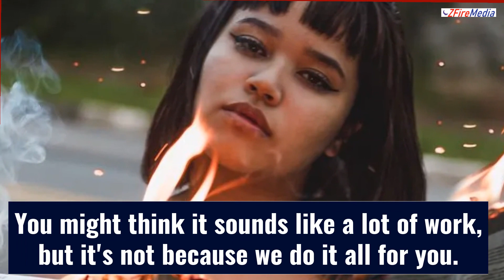Explode Online Visibility of Your Portland Cannabis Dispensary With This Media Content Agency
As a cannabis dispensary, one of the best ways to raise your online visibility is by launching a media content campaign. This can be done by working with a reputable digital marketing agency like ZFire Media.

Through our media content campaigns, we will help you generate high-quality, engaging content that will reach your target audience and help you build up your online presence. We will work with you to create a customized plan that fits your budget and goals, and we will make sure that your campaign is executed flawlessly.

If you are looking for an effective way to raise your online visibility and attract more customers, contact ZFire Media today. We would be happy to discuss your needs and create a tailor-made media content campaign that will help you achieve your objectives.

ZFire Media is a boutique advertising agency that specializes in helping cannabis dispensaries raise their online visibility with targeted media campaigns. Our team of experienced cannabis marketers will work with you to create a customized campaign that fits your unique needs and budget. We’ll help you reach your target audience with relevant, engaging content that will generate awareness and excitement for your dispensary.